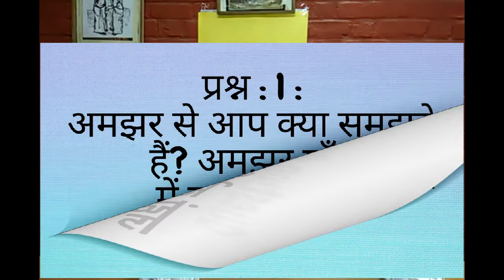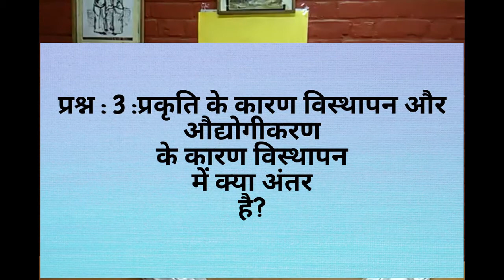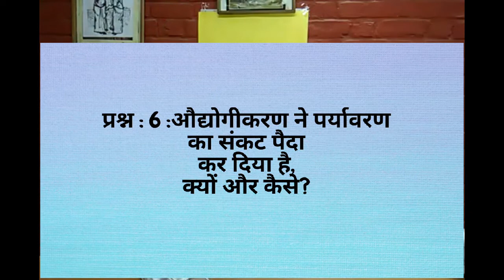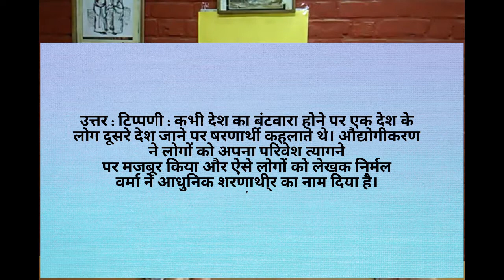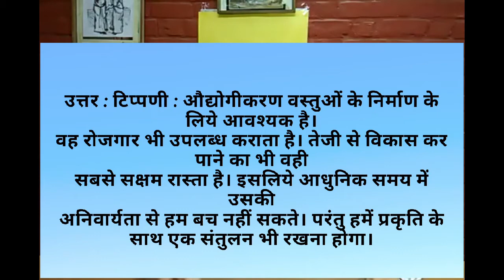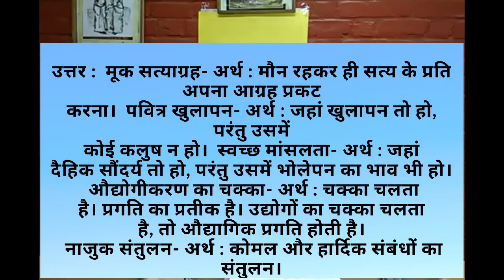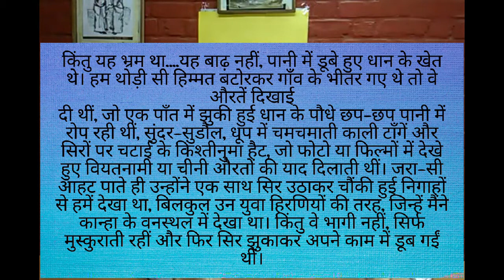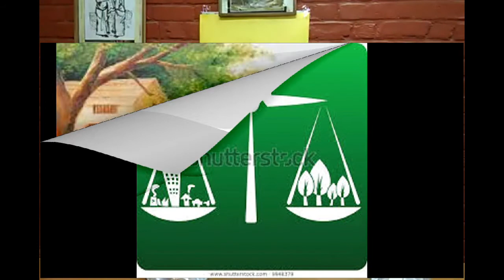jaha koi wapsi nahi question answer and summary class 12 | Antra जहां कोई वापसी नहीं निर्मल वर्मा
Best Video for exam!!! Class 12 chapter summary, question answer and kavita ki vyakhya kavya saundarya sahit.
जहां कोई वापसी नहीं

निर्मल वर्मा
इस बार लेखक निर्मल वर्मा  जी के यात्रा वृत्तांत ‘जहां कोई वापसी नहीं’ के प्रश्नोत्तर करेंगे।
प्रश्न : 1 : अमझर से आप क्या समझते हैं? अमझर गाँव में सूनापन क्यों है?
उत्तर : अमझर दो शब्दों से मिलकर बना है- अम अर्थात् आम तथा झर यानी झर जाना। अमझर शब्द का अर्थ हुआ वह स्थान जहाँ पर आम पेड़ों से झरते हों।
अमझर गाँव में सूनापन इसलिये है, क्योंकि अमरौली प्रोजेक्ट के निर्माण के लिए नवागाँव के बहुत से गाँव को नष्ट कर दिये जाने की घोषणा कर दी गयी थी, तभी से इस गाँव के आम के पेड़ों ने फलना-फूलना छोड़ दिया था। मानो प्रकृति भी इस घोषणा से नाराज हो गयी थी।
 प्रश्न : 2 :आधुनिक भारत के ’नए शरणार्थी’ किन्हें कहा गया है?
उत्तर : आधुनिक भारत के ’नए शरणार्थी’ ऐसे हज़ारों गाँव के उन लोगों को कहा गया है, जिन्हें औद्योगीकरण के लिये अपना गाँव ही त्याग देना पड़ा। आधुनिक विकास के लिए इन्हें अपने घर, खेत-खलिहान, पैतृक जमीन इत्यादि छोड़नी पड़ी है।
प्रश्न : 3 :प्रकृति के कारण विस्थापन और औद्योगीकरण के कारण विस्थापन में क्या अंतर है?
उत्तर : प्रकृति के कारण विस्थापन और औद्योगीकरण के कारण विस्थापन में मूलभूत अंतर है। प्रकृति के कारण जो विस्थापन होता है, उसकी क्षतिपूर्ति तो कुछ समय बाद की जा सकती है। लोग प्रकृति आपदा मिट जाने के बाद पुनः अपने गांवों और घरों में जा बसते हैं। विस्थापन का दर्द तो रहता है, परंतु वे अपने परिवेश से जुड़े रहते हैं।
औद्योगीकरण के कारण जो विस्थापन होता है, उसमें मनुष्य अपनी संपत्ति, खेत-खलिहान, अपनी यादों और समूचे परिवेष तक को हमेशा के लिये गवां बैठता है।
प्रश्न : 4 :यूरोप और भारत की पर्यावरणीय संबंधी चिंताएँ किस प्रकार भिन्न हैं?
उत्तर : यूरोप और भारत की पर्यावरणीय संबंधी चिंताएँ प्रकार भिन्न हैं कि यूरोप में पर्यावरण का प्रश्न केवल मनुष्य और भूगोल के बीच में संतुलन बनाये रखने तक ही सीमित है।
भारत में पर्यावरणीय चिंताएँ मानव तथा संस्कृति के मध्य समाप्त हो रहे पारंपरिक संबंधों की व्यापकता से जुड़ा हुआ से है। हमारी संस्कृति पर्यावरण से संबद्ध है। वह नष्ट होता है, तो संस्कृति भी नश्ट हो जाती है।
प्रश्न : 5 :लेखक के अनुसार स्वातंत्र्योत्तर भारत की सबसे बड़ी ट्रैजडी क्या है?
उत्तर : लेखक के अनुसार स्वातंत्र्योत्तर भारत की सबसे बड़ी ट्रैजडी यह है, कि शासक वर्ग ने औद्योगीकरण के द्वारा भारत के विकास का मार्ग चुना। पश्चिम की नकल की गयी। योजनाएं बनाते समय प्रकृति, मनुश्य और संस्कृति के बीच के नाजुक संबंधों पर ध्यान नहीं दिया।